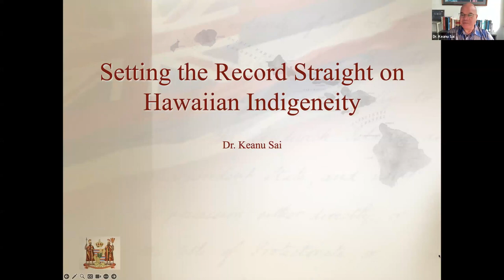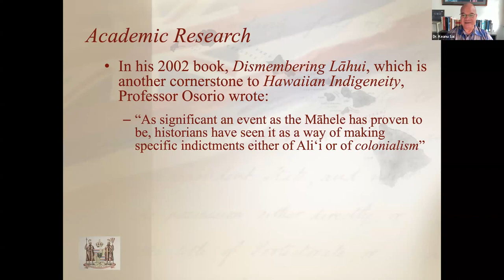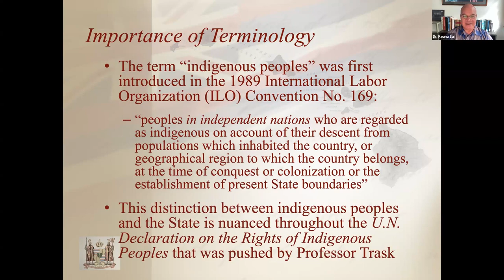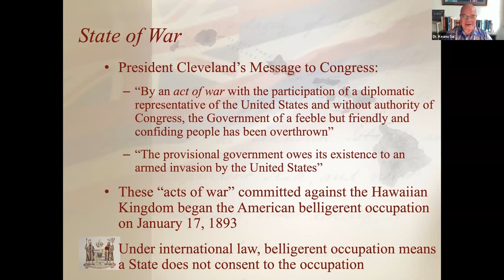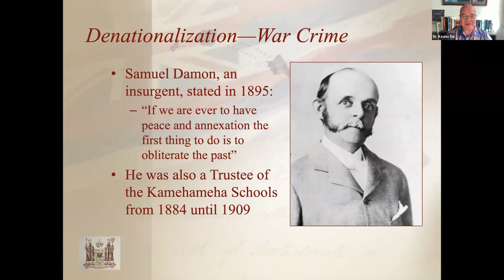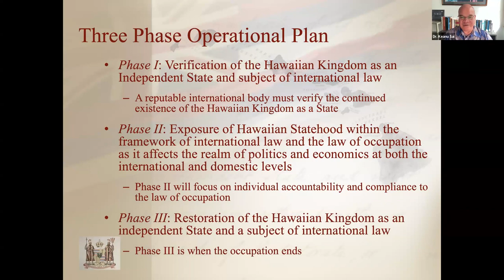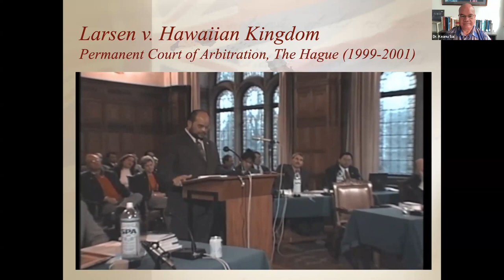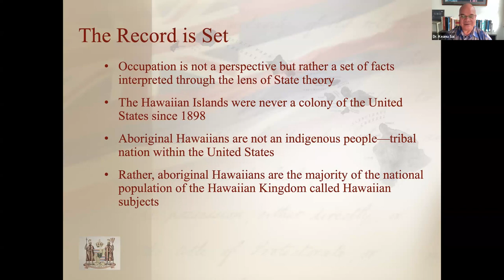Setting Our Compass: Setting the Record Straight on Hawaiian Indigeneity